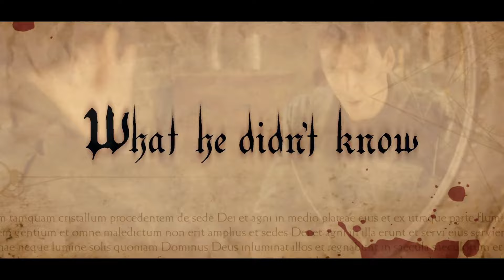10 Actors WHO Were Miscast In MAJOR Roles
There have been instances in film history where actors have been miscast in major roles, leading to criticism and sometimes impacting the overall reception of the movie. Here are a few examples: